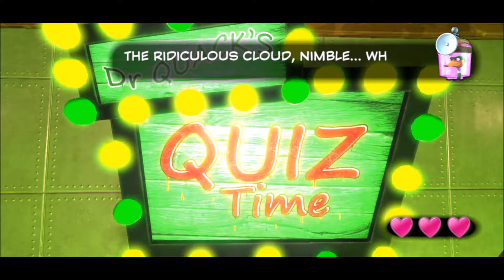Let's Play Yooka-Laylee (Episode 10) DR. QUACK'S "IMPOSSIBLE" QUIZ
What's up ladies and gentlemen! Today we participate in a quiz that will decide if we LIVE or if we DIE! Also, are you guys feeling a little cold or is it just me?

If you have any other suggestions for games I should play in the future leave it in the comments below!